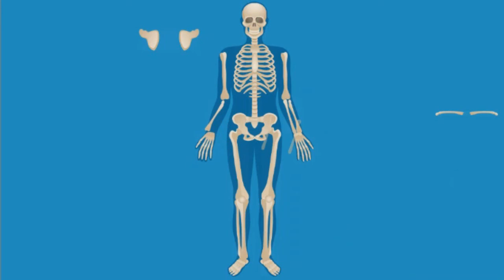LEARN THE SKELETAL SYSTEM IN 1 MINUTE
A fun and interactive children's activity to learn the skeletal system. Students click and drag the names of major bones to the appropriate box in the skeletal diagram. The number of attempts to complete the activity is recorded - the lower the score the better. Have a blast with this educational science game.